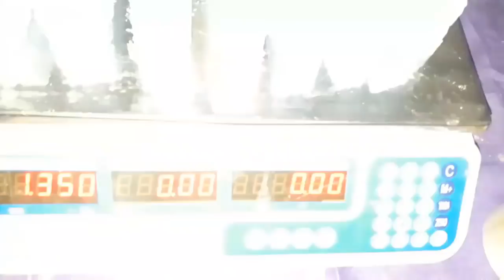SABÃO EM BARRA SEM SODA SUPER DURO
Olá! Venho com essa forma de multiplicar seu sabão, assim vc economiza terá sabão para mais de um mês sem o uso da soda no momento. Uma ótima opção para ter um sabão de forma rápida e de ótima qualidade.🤗😚😚

INGREDIENTES;

2  barras de sabão de 200 grs
800 ml de água quente.
Copo de 180 ml de sabão em pó.
1 copo de 180 ml de detergente caseiro ou industrial.

No vídeo

Que Deus sempre nos guie pelo caminho da retidão, é que nós nem por um momento, venhamos nos afastar dela.

CONTATOS.